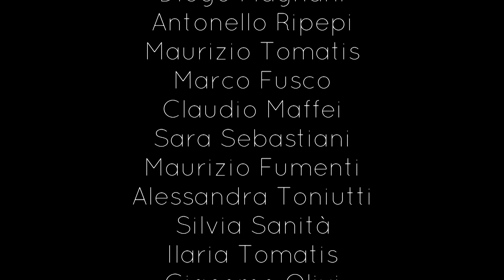Rock Orchestra - Give Peace a chance - (cover)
Extra chapter of "Rock Orchestra", the project created by Vic Giannini with the aim of involving musicians, who do not know each other and who are in different places in the world, in performing a song of international pop. Knowing and collaborating is the only way to create something important in music. The song chosen for this extra chapter is "Give Peace a chance" by John Lennon.
What we want to affirm is the right that all peoples have to live in Peace. The world is full of wars that cause so many deaths and so many destructions. War does not make losers or winners, it only makes victims.
Participants:
Simonetta Ginocchietti
Diego Magnani
Antonello Ripepi
Claudio Maffei
Maurizio Tomatis
Silvia Sanità
Sara Sebastiani
Francesco Sallustio
Giacomo Olivi
Ilaria Tomatis
Marco Fusco
Alessandra Toniutti
Maurizio Fumenti
Luigi Passaro
Laura Gherardi
and Vic Giannini